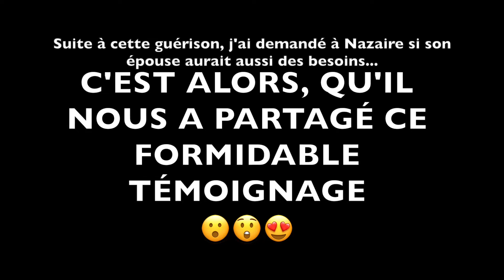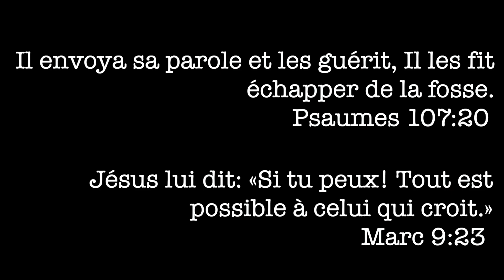MIRACLES avec Nazaire Partie 1| Foie & Anévrisme 😮😲🤩 || Jonathan Bouchard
Nazaire a reçu des grâces de la part du Seigneur Jésus au travers d'un appel Zoom, lorsqu'il a guéri son foie, qui le faisait souffrir depuis 2 ans, suite à une lesion dans ce dernier.
Il témoigne aussi de la guérison surnaturelle d'un anévrisme de 1.5cm dans le cerveau de son épouse, que Jésus a guéri il y a plus de 4 ans, lors de notre mission dans la communauté de Obedjiwan 🙏🏻

Il n'y a pas de distance avec Jésus ✝️ Car la foi en son nom, peut déplacer des montagnes 🥰

🔥 Pour supporter le ministère financièrement, afin de répandre l'evangile et équiper les saints plus grandement et efficacement, visitez notre

Soyez encouragés à mener une vie de disciple ET FAIRE D'AUTRES DISCIPLES!

Chacun de vos "J'aime" ou commentaires sur notre chaîne YouTube, permettent aux vidéos de monter dans les algorithmes et d'être visibles pour un plus grand nombre de personnes #🙏
Si notre matériel vous béni et vous aide #👌 soyez généreux et permettez à tous d'en bénéficier! #✝️ #🤗 #🛐